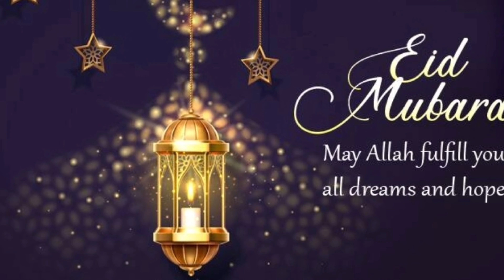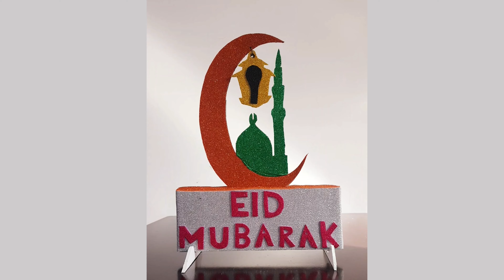Eid special Wall decor#Eid Home decor Mubarak#Easy artandcraft cornerplus video2#